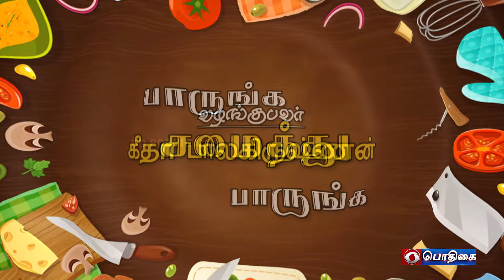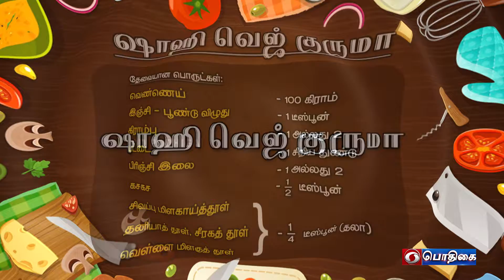Shahi Veg. Kuruma | பாருங்க சமைத்து பாருங்க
Dish:  Shahi Veg. Kuruma

Presenter: Geetha Balakrishnan